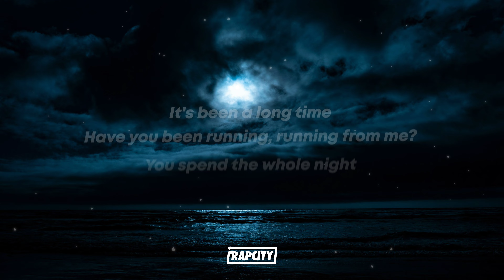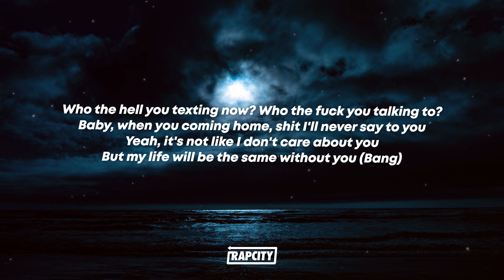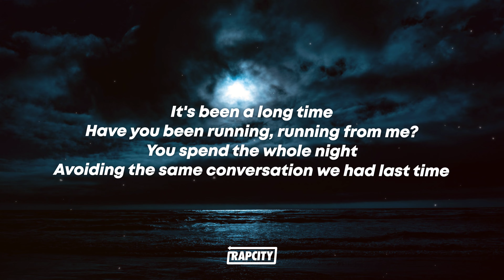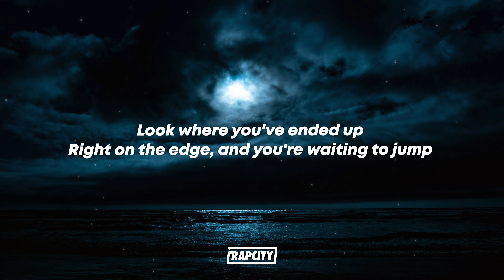Xzibit - Been A Long Time Pt.2 (Lyrics) ft. Jenn Em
🎵 Lyrics:

Have you been running, running from me?
You spend the whole night
Avoiding the same conversation we had last time
Look where you've ended up
Right on the edge, and you're waiting to jump

Yeah, I started off as a rapping n***a
It's been a while since I slapped a n***a
Fuck X, he's irrelevant
I walk up in the room, they still can't ignore the elephant
I conversate with a candidate
Energy feels great, body shaped like a figure eight
I'm real rough around the edges
She tried to seal the deal, but I was holding all the leverage
Who the hell you texting now?
Who the fuck you talking to?
Baby, when you coming home, shit I'll never say to you
Yeah, it's not like I don't care about you
But my life will be the same without you (Bang)

I live with no apologies
Sorry, I ran out of fucks to give
You might come up, but not on me
Not sorry, this ain't where your love came in
(Get the fuck down) If it's all fake anyway
What's the point of keeping up the fakes?
Wouldn't it be easier to end it all?

Yeah, I'm not the one to buy expensive clothing
It's not an indication what a n***a actually holding (No)
Don't be fooled by them jokers in they rented automotives
Funny looking in them chokers (Ha-ha)
I don't be falling for agendas
I create a bag of money, and divide it with my n s
Yeah, I show you how to run a business
'Cause I suck at playing sports, and my rap career is finished
Yeah, they say I look like Compton Menace
But I take that as a compliment, I hot-boxed the oxygen
Ah shit, Xzibit thinking out the box again
Bigger dreams, bigger goals, and thicker skin
I learned how to turn the negative to positive
And turn the positive into accomplishment
Xzibit, yeah
It's not like I don't care about you
But my life will be the same without you (Same)